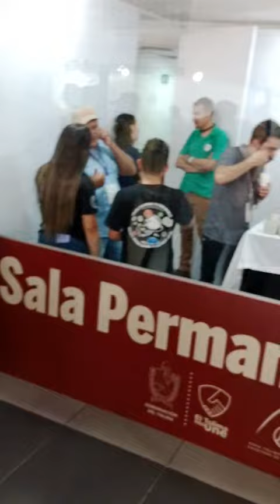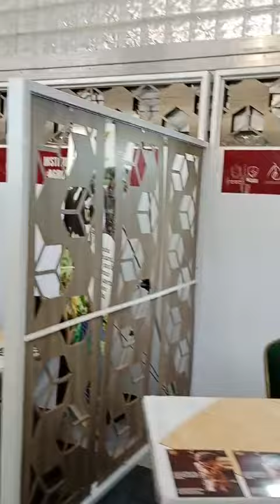en la feria internacional del café en ibague